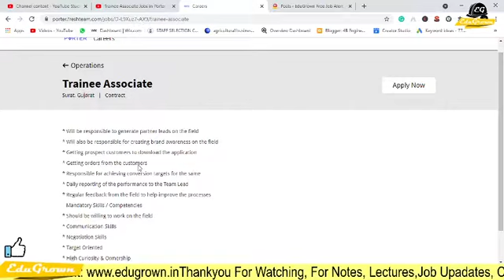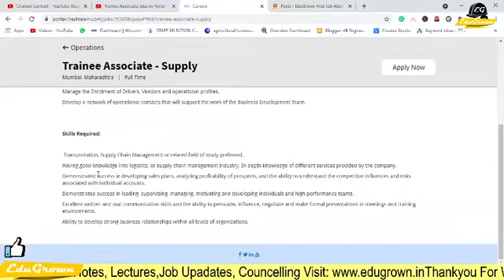Porter Trainee Associate Recruitment 2021 | Any Be/Btech | Latest jobs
1. I hove you enjoy it... for the latest update please visit on my website link given below.
2. For any enquiry or help, you can send a message on my telegram group or on Instagram page